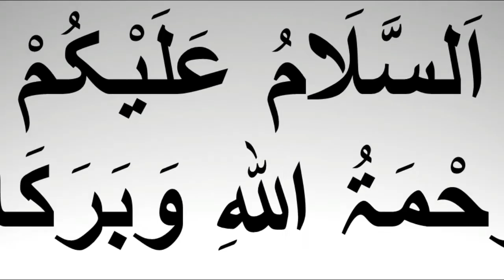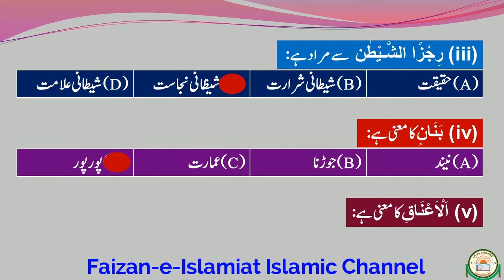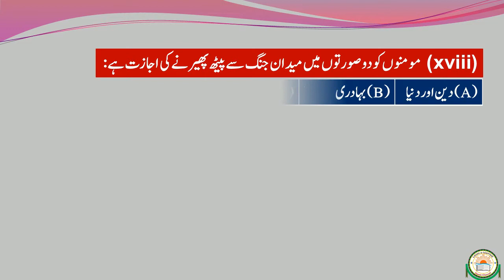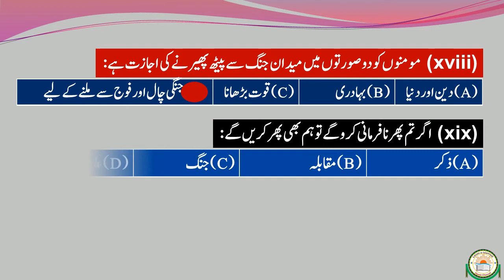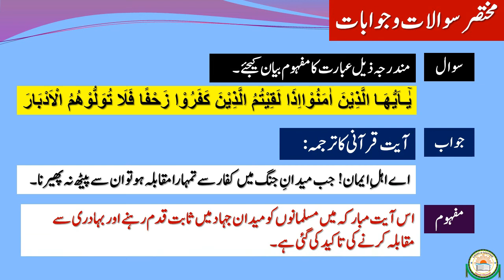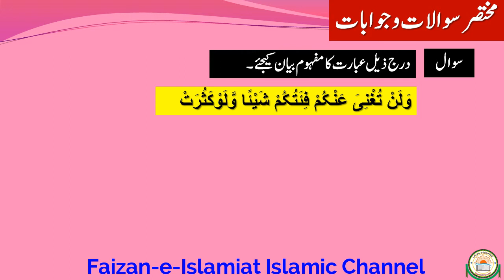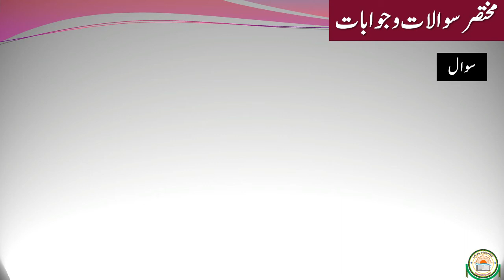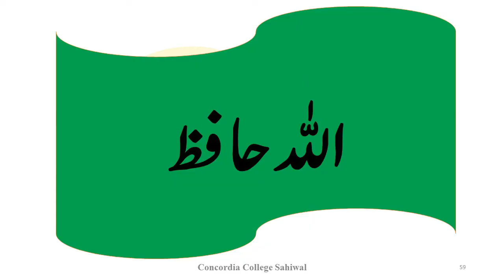Islamiat Lazmi|9th Class|Surah Anfal|Ruku#2|Important MCQs & SQs|Faizan-e-Islamiat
Assalam-o-Alaikum
Dear Students!
Here is another educational video regarding Islamic Education (Compulsory) اسلامیات لازمی for 9th class students of all Punjab Boards.
This video is pertaining to words meanings, translation of Ayaat, important MCQs and SQs of Surah Anfaal سورۃ الانفال in Urdu.
Surah Anfaal Ruku No. 2
Ayaat No 11-19
سورۃ الانفال رکوع 2 آیات11تا19
Important MCQs and SQs
Allah Almighty may bless you always.
SurahAnfaal SQs
RukuNo2 MCQs
Faizan-e-Islamiat
Prof. Sir Muhammad Binyameen Shakir is a famous religious scholar and HOD Islamic Studies Department in Concordia College Sahiwal, Punjab Pakistan.